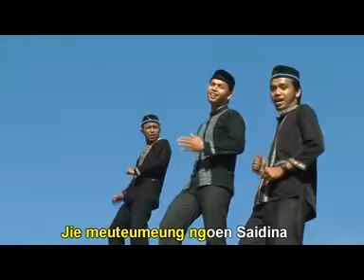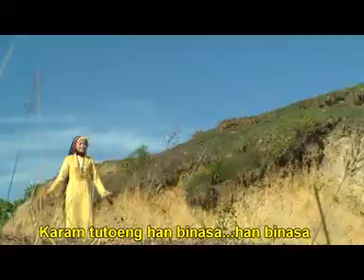Naat Nabi - Cut Irhamna